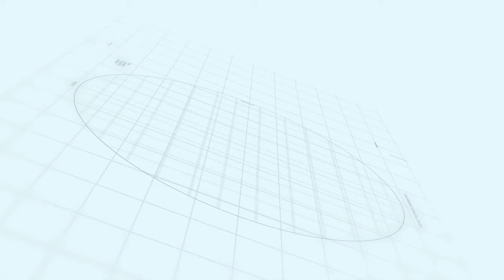Capital smart city Islamabad | Overseas East Harmony Park Block. | Makaan Solutions | Rizwan Cheema